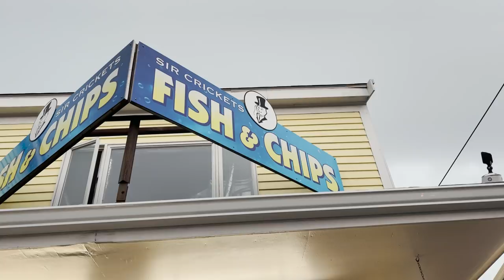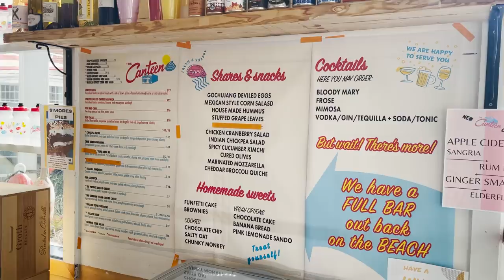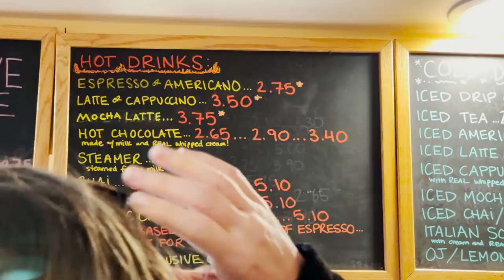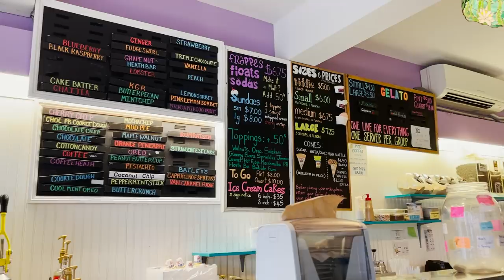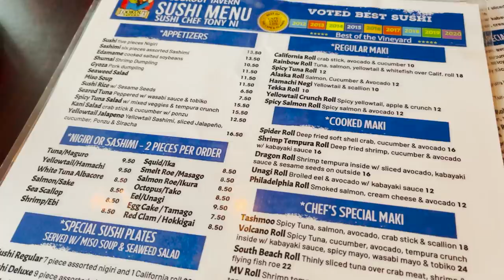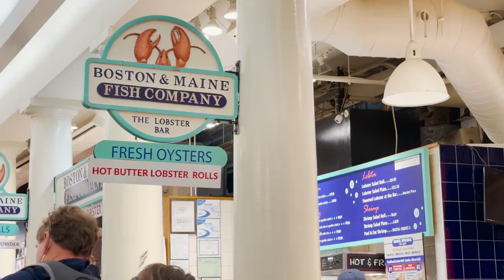EXPLORING NEW ENGLAND ✨ | A Week In Boston, Cape Cod, & Martha’s Vineyard!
Come explore New England & Cape Cod with us! 🌊 We had such a lovely time exploring the area, eating plenty of amazing food, and much more! ✨

Planning a trip to New England soon? Here’s a little breakdown of what we did!

► TRIP ITINERARY
Monday: Sandwich
    » Ate brunch at Beth’s Bakery
    » Explored Historic Sandwich
    » Visited the Sandwich Glass Museum
    » Walked along the Sandwich Boardwalk & Beach
    » Went to see the sand dunes at Sandy Neck Beach
Tuesday: Whale Watching
    » Went on a Hyannis Whale Watching Cruise
    » Ate dinner at Sir Crickett’s
Wednesday: Dune Shacks Trail & Provincetown
    » Hiked the Dune Shacks Trail
    » Ate lunch at The Canteen
    » Stopped at The Portuguese Bakery for pastries
    » Walked up the Pilgrim Monument
    » Stopped at Nauset Beach Lighthouse
    » Ate dinner at Rock Harbor Grill
Thursday: Martha’s Vineyard
    » Stopped at Mocha Mott’s for coffee
    » Took a bus tour out to the Aquinnah/Gay Head Cliffs and lighthouse
    » Ate lunch at Martha’s Vineyard Chowder Co.
    » Explored the Gingerbread Cottages in Oak Bluffs
    » Ate dinner at Lookout Tavern
Friday: Boston
    » Stopped at Tatte Bakery for coffee:
    » Walked the Freedom Trail
    » Ate lunch at Quincy Market
Saturday: Boston
    » Went on a Boston Duck Tour
    » Visited the Boston Public Library
    » Ate lunch at Dig
    » Stopped for chocolate at L.A. Burdick Chocolates